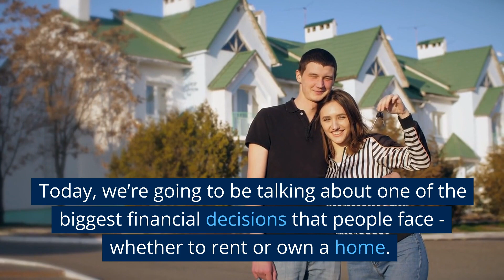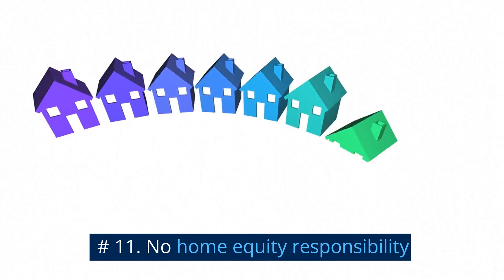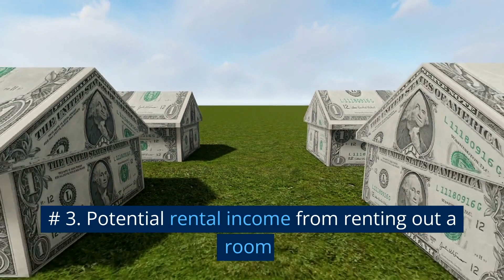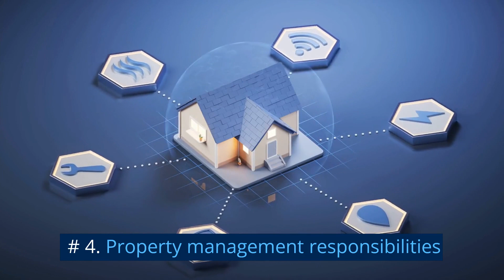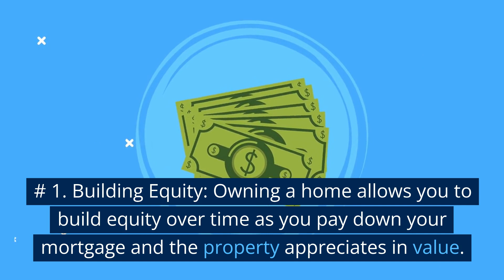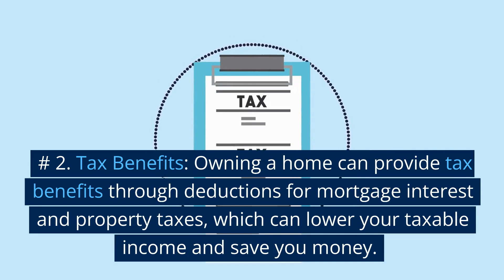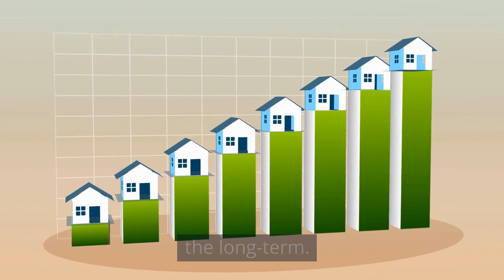Renting vs Owning a Home - What's the Best Choice for Financial Freedom? Everything You Need To Know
Today, we’re going to be talking about one of the biggest financial decisions that people face - whether to rent or own a home.

Owning a home is often considered the American dream, but it’s not the best option for everyone.

In this video, we’re going to explore the pros and cons of both options to help you make the best decision for your financial future.

Let’s start with renting. Here are pros to renting:

# 1. No maintenance responsibilities
# 2. Flexibility to move without penalty
# 3. Lower upfront costs
# 4. No property value depreciation to worry about
# 5. No property tax responsibilities
# 6. Landlord takes care of major repairs
# 7. No property management responsibilities
# 8. Freedom from real estate market fluctuations
# 9. Lower monthly payments
# 10. No need to worry about property value depreciation
# 11. No home equity responsibility
# 12. More disposable income
# 13. More mobility and flexibility
# 14. Renting allows you to save for other investments
# 15. More freedom and less stress While renting has its benefits, it also has its drawbacks.

Here are cons to renting:
# 1. Limited control over your living environment
# 2. Limited ability to customize your living space
# 3. No long-term financial benefits
# 4. No tax benefits
# 5. Rent can increase at any time
# 6. No building of equity or investment for the future
# 7. No privacy # 8. Limited ability to entertain guests
# 9. Renters have to deal with noise from neighbors

Next, let’s take a look at the pros of owning a home.
# 1. Building equity in a property
# 2. Potential for appreciation in property value
# 3. Potential rental income from renting out a room
# 4. Tax benefits from mortgage interest deductions
# 5. Ability to customize and renovate the property
# 6. More privacy and control over your living environment
# 7. Potential to entertain guests
# 8. Ability to build a sense of community
# 9. Ability to sell the property for a profit
# 10. More stability and predictability with monthly payments

Owning a home also comes with its own set of cons.
# 1. Higher upfront costs
# 2. Higher monthly payments
# 3. Maintenance and repair responsibilities
# 4. Property management responsibilities
# 5. Property tax responsibilities
# 6. Risk of property value depreciation
# 7. Risk of market fluctuations
# 8. Need for home insurance
# 9. More stress and responsibility
# 10. Tied to one location
# 11. More difficult to sell the property in a down market

So, what do you think? Is owning or renting the right choice for you?

The best choice for Financial Freedom would be to own a home because it provides several benefits that can help with financial stability and security in the long-term.

Here are some reasons why:
# 1. Building Equity: Owning a home allows you to build equity over time as you pay down your mortgage and the property appreciates in value.  This provides a sense of financial security and a potential source of funds in the future.
# 2. Tax Benefits: Owning a home can provide tax benefits through deductions for mortgage interest and property taxes, which can lower your taxable income and save you money.
# 3. Potential Appreciation: Real estate is a tangible asset that can appreciate in value over time, providing a source of wealth in the long-term.
# 4. Forced Savings: Making monthly mortgage payments is a form of forced savings that helps you build wealth over time.  Additionally, owning a home provides a sense of stability and stability that renting does not.
#5. Freedom to Customize: Owning a home allows you the freedom to make changes and improvements to your living space as you see fit, which can provide a sense of pride and satisfaction.
# 6. Sense of Community: Owning a home can provide a sense of community and belonging as you get to know your neighbors and become more involved in your local community.

Conclusion: Owning a home can provide several benefits that can contribute to financial stability and security in the long-term.

However, it's important to carefully consider the financial and personal implications of home ownership, and to make an informed decision that is right for you.

Always consult with a financial advisor before making any major financial decisions, such as buying a home.